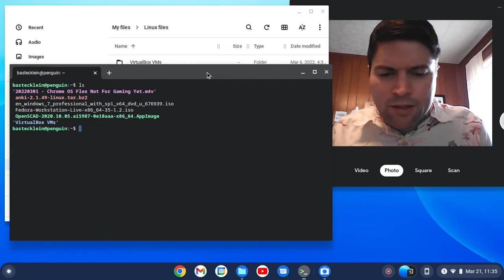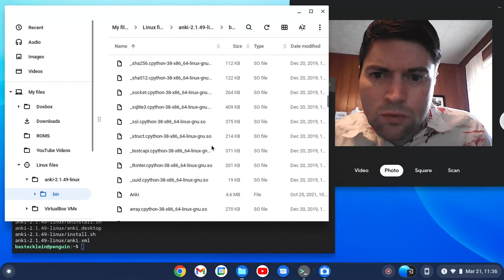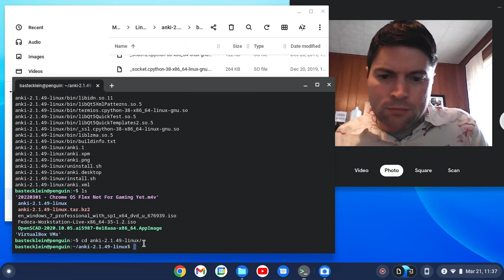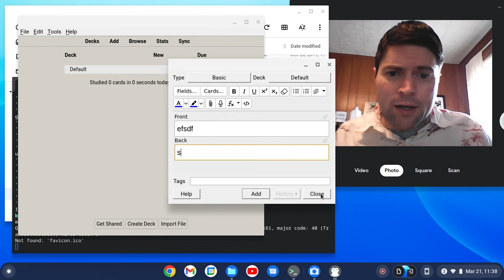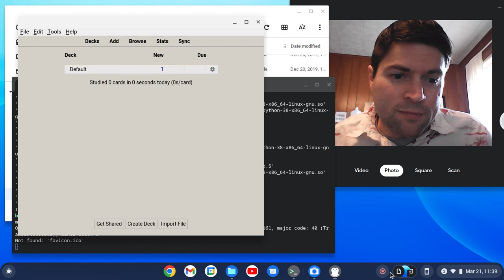Anki on Chrome OS Flex Part 2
Trying out Anki on Chrome OS Flex, Part 2.  I accidentally cut the video mid way, and since I don't have a proper video editor on Chrome OS (which is what I recorded on), this one is split into two parts.  Sorry!